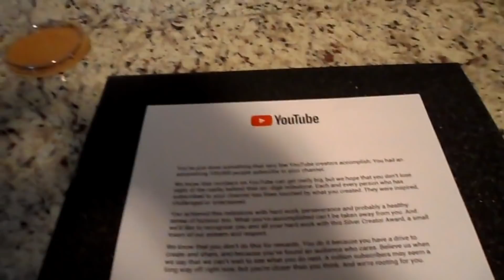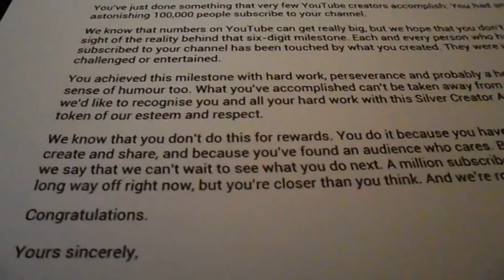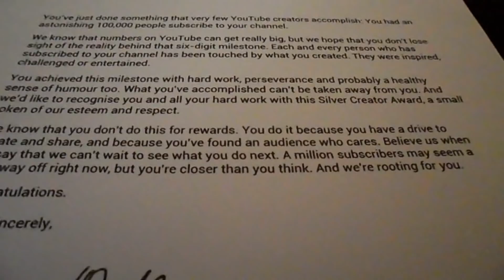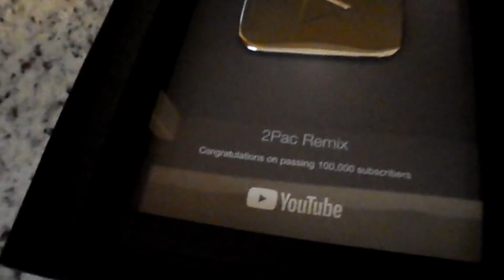DJ Skandalous 100K Subscribers Play Button has Arrived! (2018) [VLOG #1]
Created by DJ Skandalous aka Kevin Rivera

✪ DJ SKANDALOUS MUSIC FAM ✪